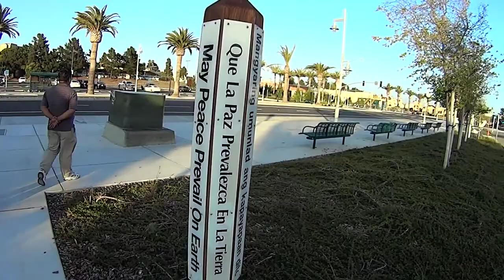The Tres Amigo at the Waterfront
After some Chinese, we decided to walk it off at the wharf